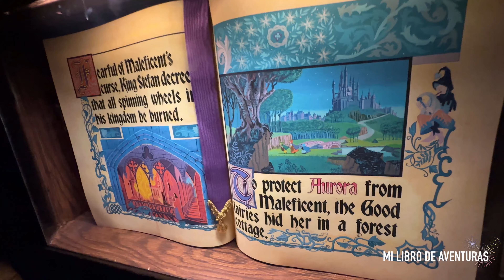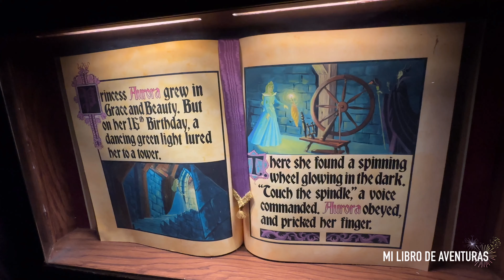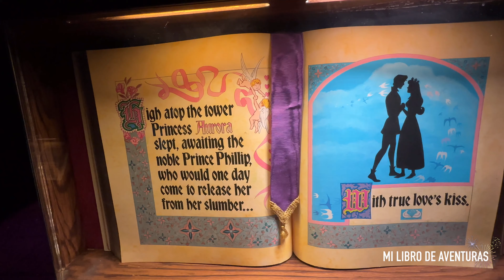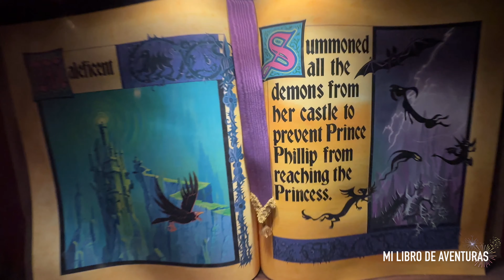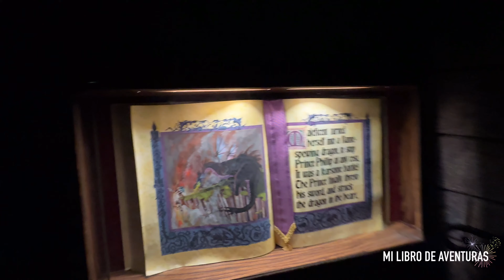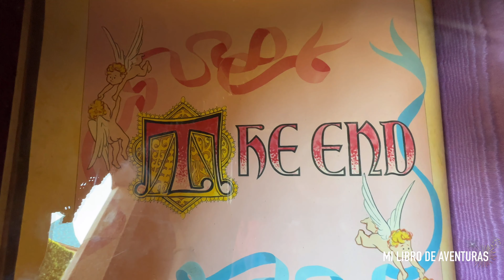Entré al Castillo de Disneyland 🏰